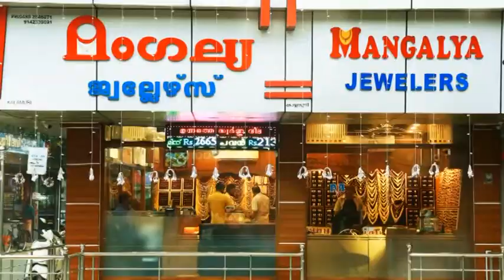Kaipamangalam Stv News 12.5.2018 part 2